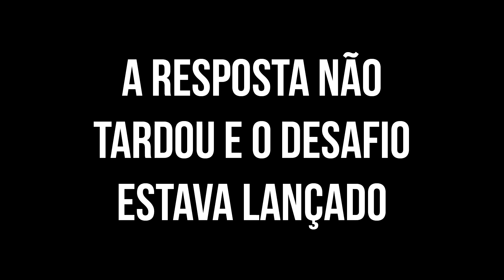Porrada entre Bruno de Carvalho e Luis Filipe Vieira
* GSkill * - Os melhores acessórios gaming!!!

* Shining Pepper * - T-shirts do canal!!!